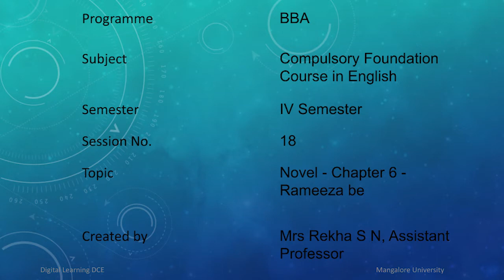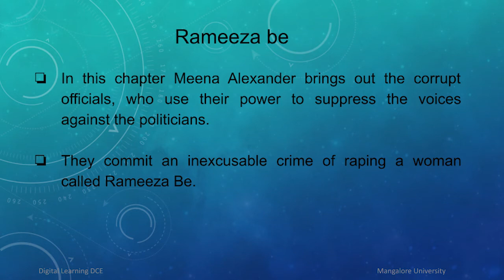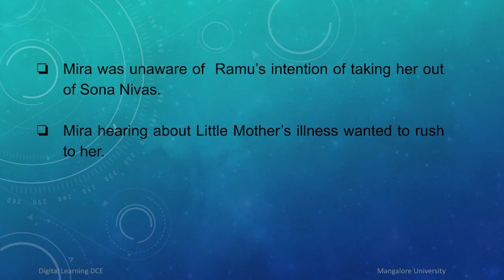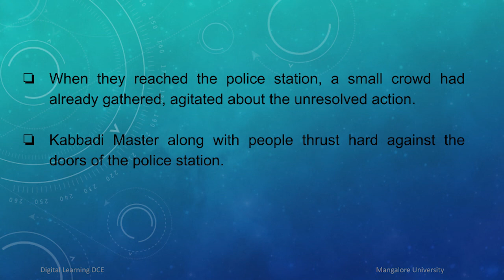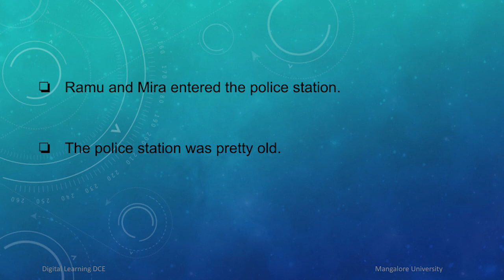Chapter 6 Rameeza Be -Session18 of the Novel Nampally Road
This video is of Chapter 6 Rameeza Be - Session 18